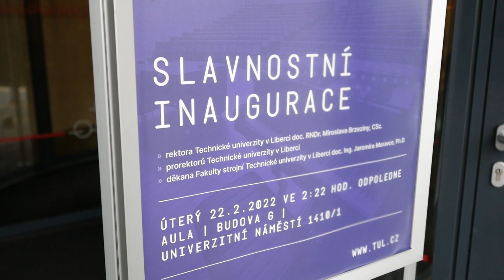Technická univerzita v Liberci: Inaugurace Rektora 2022